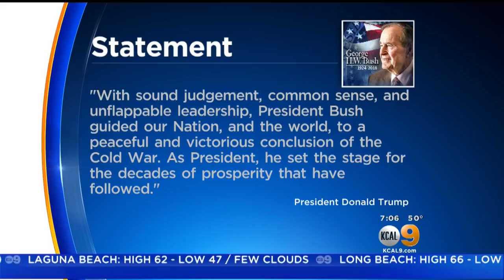Remembering George H.W. Bush's Life Of Public Service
Although George H.W. Bush is best known as the 41st president, his life was defined by public service long before he entered the White House.